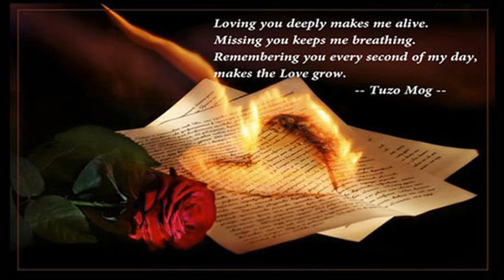Tuzo Mog ♥ Lorna Cordeiro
Love song from Goa's nightingale Lorna Cordeiro ❤♫♪

- Lorna Cordeiro ♥ Tuzo Mog (Lyrics)

Ravom yeta mojean jeu nastonam,
Sarum yeta rath nido nastonam,
Punn ravonk zainam mojean tuka, poi nastonam
Ugddas yeta ut’tam bostonam.

Kaliz khoxen boro tum astonam,
Kainch ek naka maka tum nastonam,
Maatui mojean ravonk zainam,
Tho mog, tuzo mog voi tho mog tuzo mog kori nastonam .

Apoi maka anv rokdinch yetelim,
Sang re maka tujexinch rautelim
Mag re hem kalliz focot tukach, ditelim
Visorxii anv chodd dukest zatelim.

Ravom yeta konnank poi nastonam,
Dolle bond korun-ugdi nastonam

Savlle porim anv tukach tostelim,
Ugddass kor mozo fuddean astelim,
Tum akantak aslear jiv mozo ditelim,
Nodrek tum naslear pixim zatelim
Thondient rautam anv kamboll nastanam
Gormen rautam anv varem nastanam
Tho mog, tuzo mog, voi tho mog, tuzo mog kori nastonam.Tuzo Mog (Lyrics)